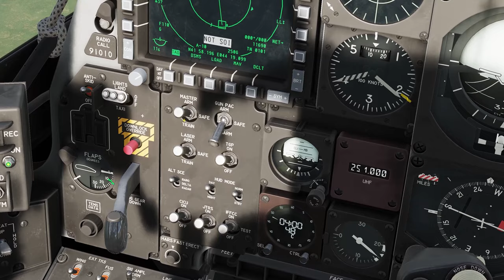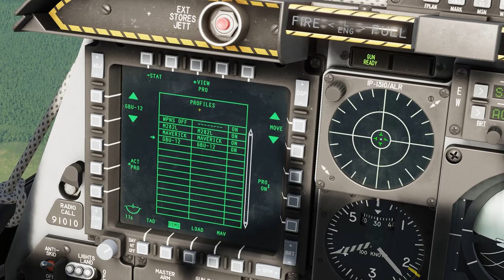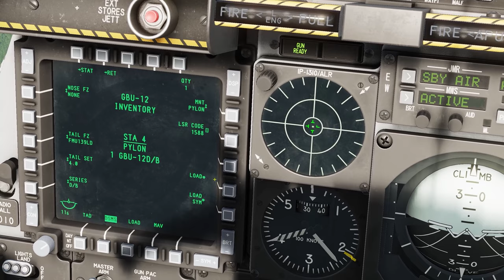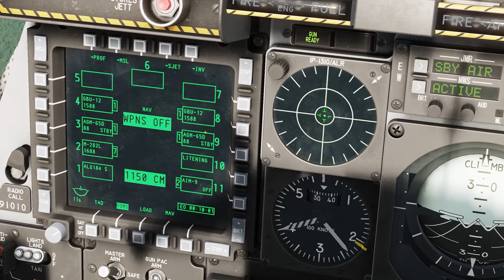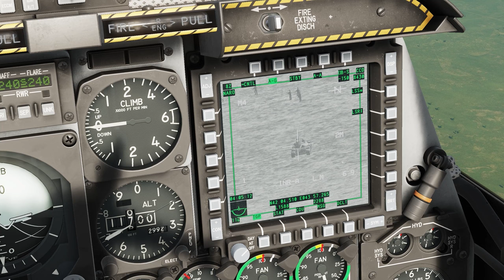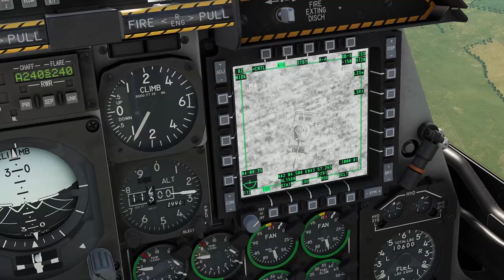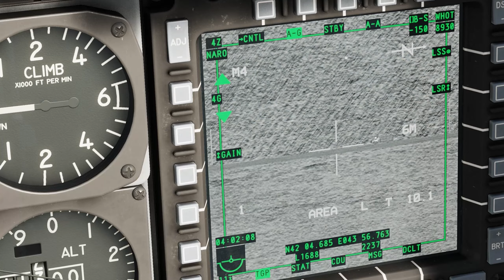DCS Tutorial Como lançar bombas guiada a laser do A10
Muito importante já ter domínio de como operar o Target Pod do F-16 para completar esse vídeo. Assista o tutorial do target pod do A-10

00:00 Introdução
00:11 Bombabs guiadas a laser
00:38 Configurando tudo para soltar uma bomba guiada a laser
10:39 Vantagens e desvantagens
11:21 Conclusões finais